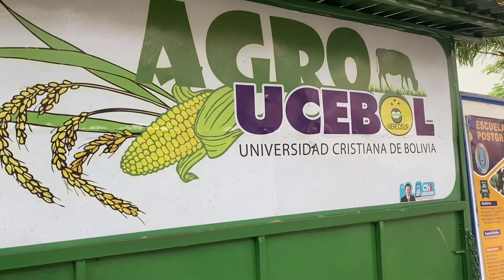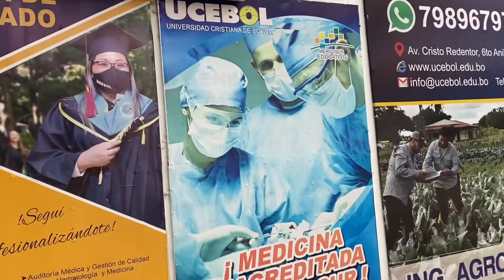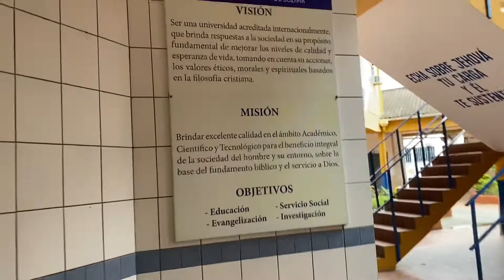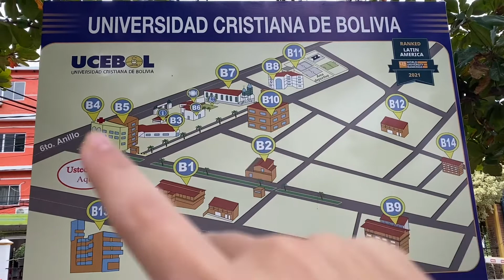TOUR PELA UCEBOL - ANINHA CAMELO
Nesse vídeo eu mostrei o campus da UCEBOL, Universidade localizada em Santa Cruz de la Sierra - BOLIVIA. Oferece vários cursos, o principal Medicina, que atrai milhares de brasileiros, para realizarem seus sonhos. Valor da mensalidade na moeda local para o primeiro semestre: Bs 1100,00, em reais é menos de mil reais mensal.